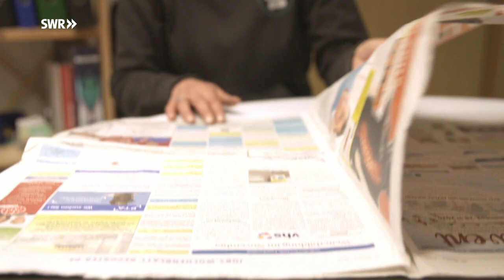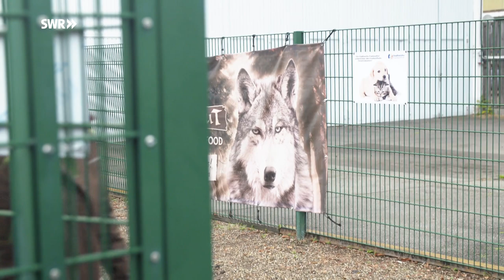Simone kann nicht nein sagen, wenn's um Tiere geht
Sie kümmert sich um die, die andere nicht mehr wollen: Simone Jurijiw leitet den Frankenthaler Tierschutzverein. Nichts bringt sie dabei von ihrem Weg ab...